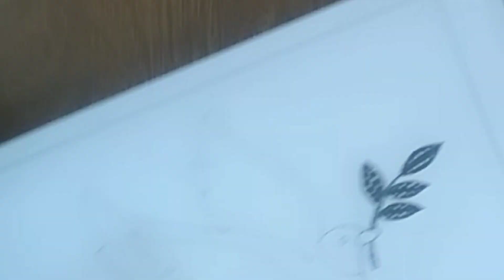Dove zentangle drawing | Art therapy